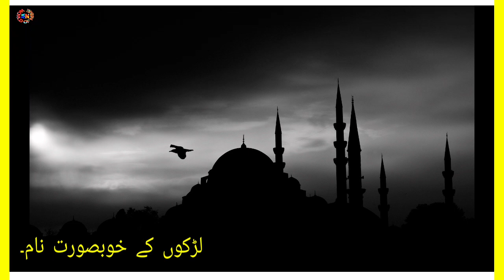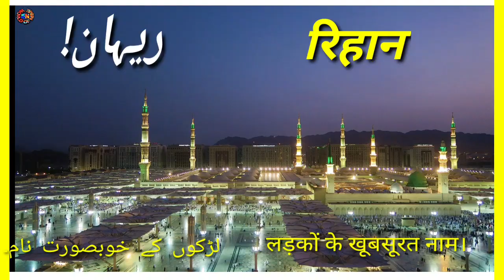Rihan naam ka arth kya hai // Rihan naam ka matalab kya hai // Rihan naam ki rashi kya hai //